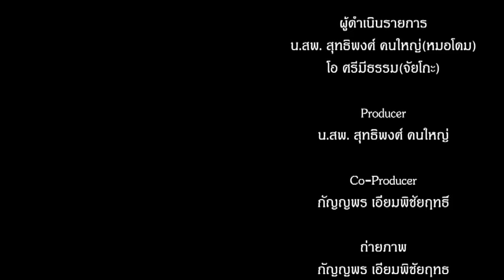รายการรถนิยม ตอน นักเลงรถกระบะ EP7 4/4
ออกอากาศทุกวันจันทร์ เวลา 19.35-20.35
เวลารีรัน
วันอังคาร เวลา 3:35 - 4:35 น. ,11:35 - 12:35 น.

รายการรถนิยม ตอน นักเลงรถกระบะ EP7 1/4
รายการรถนิยม ตอน นักเลงรถกระบะ EP7 2/4
รายการรถนิยม ตอน นักเลงรถกระบะ EP7 3/4